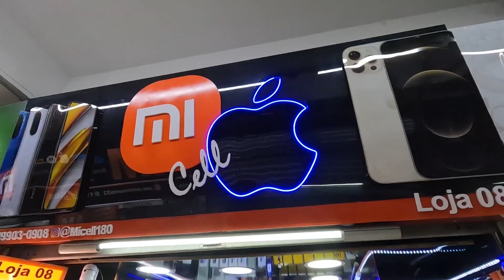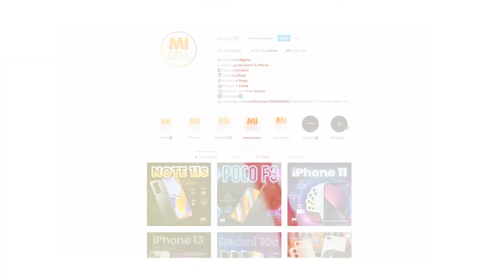IPhones novos e semi novos e celulares Xiaomi em promoção na rua Santa Ifigênia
Abra sua conta da nomad e Use o cupom MATHTERE10, que dá 10 dólares de cashback na 1ª remessa em até 15 dias úteis, após a abertura da conta. Sendo assim, é necessário efetuar uma primeira remessa de câmbio no aplicativo, em um prazo de 15 dias úteis, para ganhar os 10 dólares de cashback.

Vende no Atcado e varejo celulares da xiaomi e iphones novos e de vitrine.
Olha a novidade
Visite o Site da cwb decos para comprar recargas e T.V BOX -

Visitei a loja micell que fica na rua Santa Ifigênia 180, e com a queda do dolar, o preço baixou
Importante: preços divulgados podem varia de acordo com a data que você você assistiu esse vídeo e com o estoque disponível na promoção
NÃO ESQUEÇA DE INFORMAR QUE VIU ESSE VÍDEO AQUI NO CANAL E DATA DO VÍDEO, NO CASO 18/02, POIS OS PREÇOS ESTÃO SUJEITOS A ALTERAÇÕES E ALGUNS PREÇOS CONSEGUIMOS EM PARCERIA PARA NOSSOS INSCRITOS
Toda negociação, envio, garantia, procedência, é de total responsabilidade da loja micell, o canal só divulga preços e condições de pagamentos

A loja fica na rua santa Ifigênia 180 .

Se você não pode ir no Paraguai comprar, listei links aqui no Brasil, no site da amazon que sempre rola promoção:
Drone dji mini 2
Drone FPV
Drone Mavic air 3 fly more
Novo echo dot 4 geração
Echo dot 3 geração
Echo show 8
Interruptor wifi
Para compra meu curso de importação do Paraguai de forma legal, com bônus de importação do EUA, acesse -